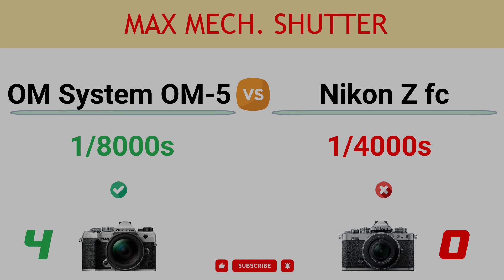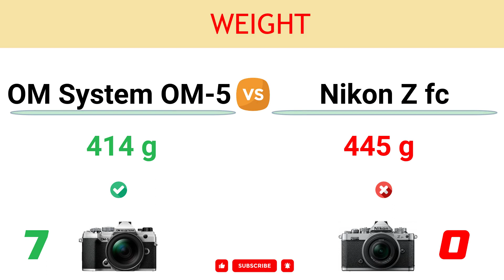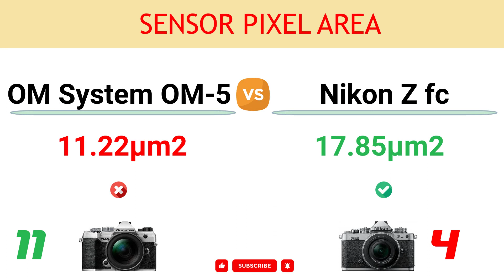OM System OM-5 vs Nikon Z fc Comparison: 11 Reasons to buy OM-5 and 7 Reasons to buy Z fc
In this video, you can find the reasons to choose between the OM System OM-5 and the Nikon Z fc and decide which camera suits better to your needs.

You can read the detailed comparison of OM System OM-5 vs Nikon Z fc

00:00 Video Record Limit
00:10 Live Composite Mode
00:20 In-built Image Stabilization
00:30 Max Mech. Shutter
00:40 Continuous Shooting
00:50 Battery Life
01:00 Weight
01:10 Max Video Resolution
01:20 Built-in ND Filter
01:30 Pixel Shift High-Res Mode
01:40 Anti Flicker
01:50 Sensor Resolution
02:00 Max ISO
02:10 Number of Focus Points
02:20 Sensor Pixel Area
02:30 USB Version
02:40 Animal Eye AF Tracking
02:50 Eye Tracking Focus